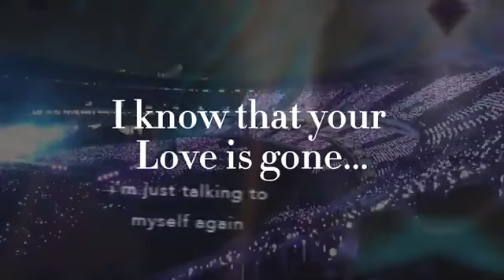When BTS will disband 💔💔🥺🥺💔💔 || BTS army